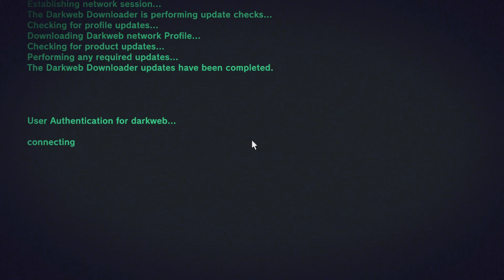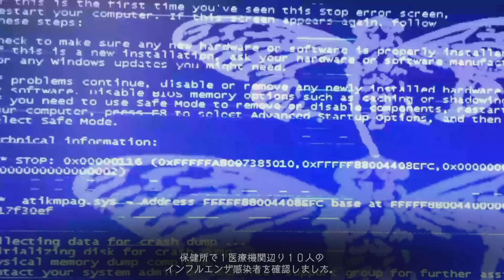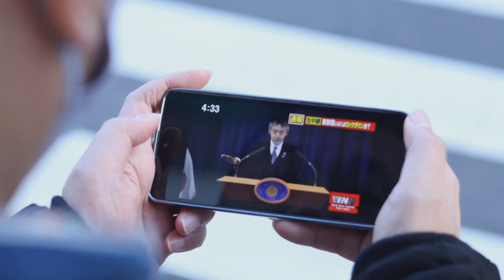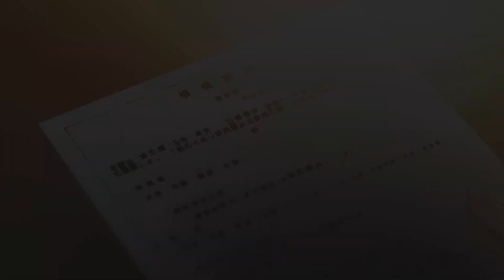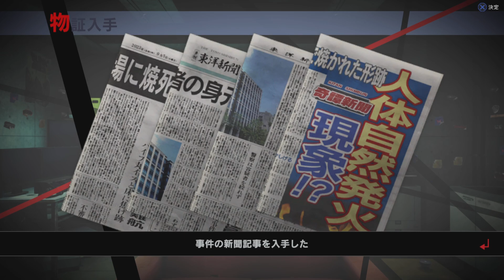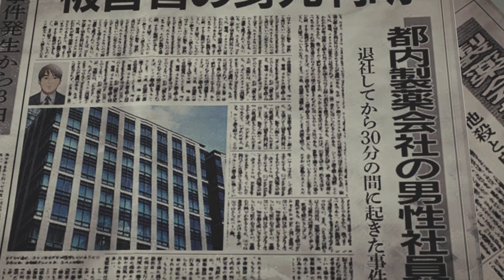夏の体験版祭り！実写も交えた本格推理捜査ゲーム。パンデミック後の東京で訳アリ事件を調査する。【東京サイコデミック】体験版プロローグ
夏の体験版祭りと称して、ホラーやミステリーを中心に実況していきます。
　東京でパンデミックが発生！政府は何かを隠している？本格捜査で訳アリ事件を解決していく、実写を交えた推理ゲーム実況。発売当初からずっと気になっているゲームです。まずは体験版で自分に合うかどうか試してみよう。

♯東京サイコデミック
♯体験版
♯本格推理